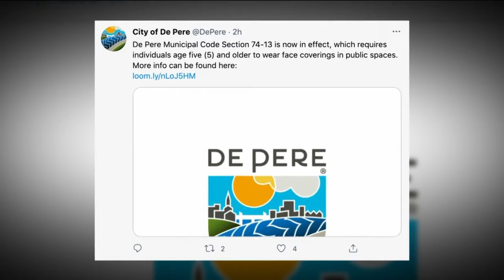NE Wisconsin cities, counties activate local mask ordinances after Wisconsin Supreme Court ruling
After Wisconsin's Supreme Court struck down the state's mask mandate on Wednesday morning, cities across the Northeast region are putting their own local ordinances into effect.